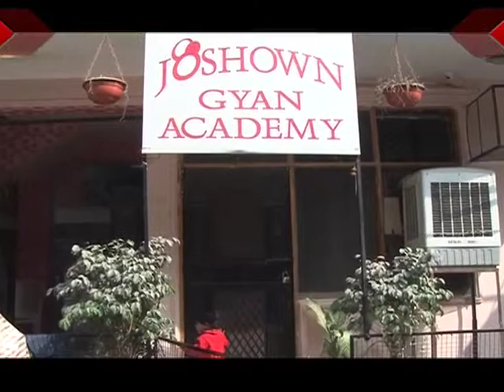JOSHOWN GYAN ACADEMY STUDENTS POETRY